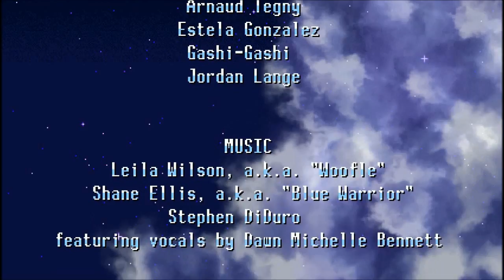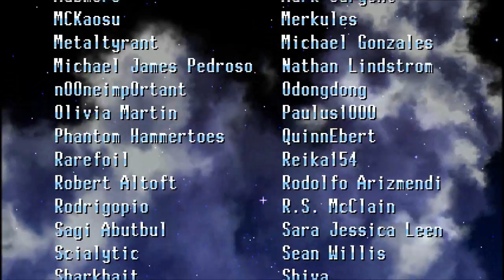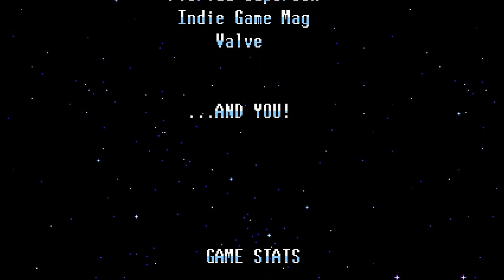Freedom Planet: Lilac Story Finale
Time to put Brevon in his place...